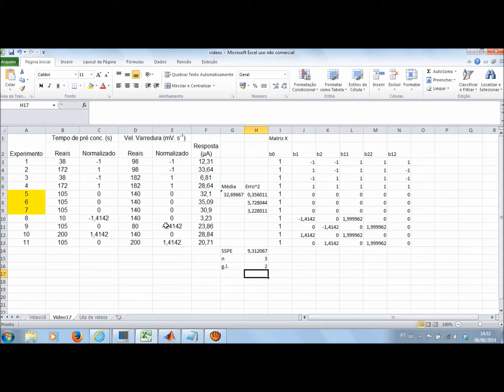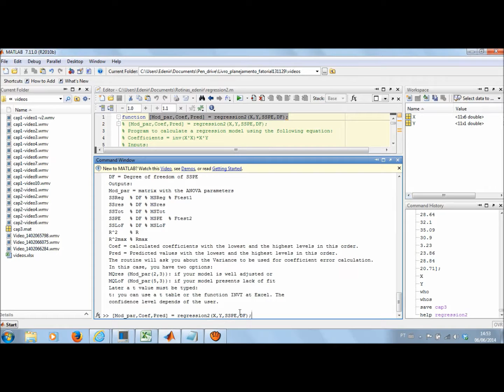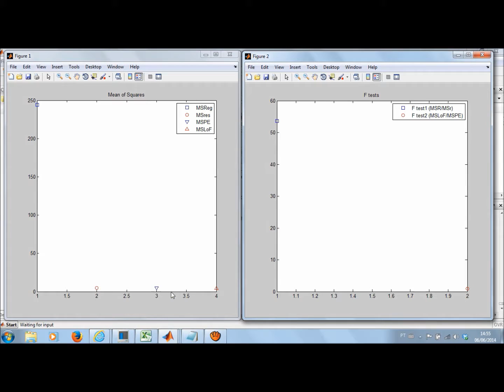Capítulo 3, vídeo 3/10: Modelos de regressão e superfície de resposta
Modelos de regressão e superfície de resposta